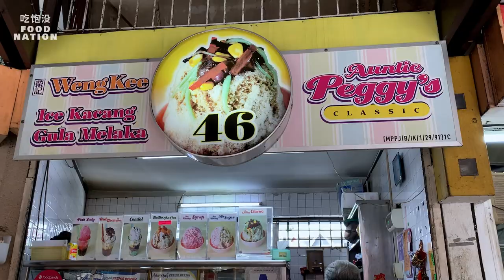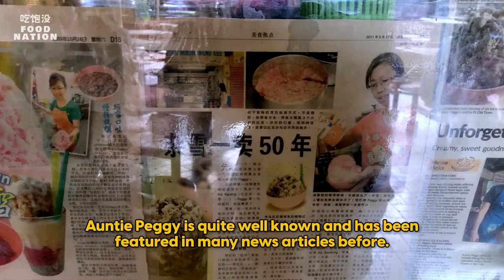50 Years Open And Counting!! Legendary Ice Kacang Stall In Petaling Jaya | Malaysia Street Food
Everyone should go and try this amazing stall serving traditional Malaysian shaved iced dessert such as Cendol, ABC and many more! Most suitable on a hot day!

📍 Address / 地址:
• Weng Kee (Auntie Peggy's Classic)
PJ Old Town Food Court, Stall 46, Taman Selera,
PJS4 46050 Petaling Jaya, Selangor, Malaysia
Opening Hours: 10am - 5pm (Tuesday Closed)